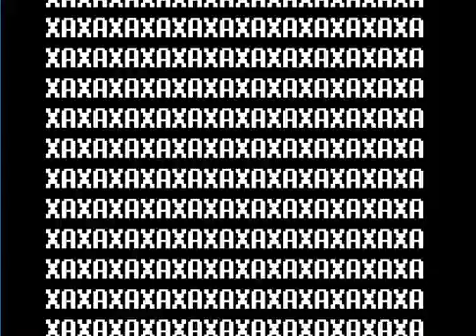Undertale Neitral Omega Flowey часть 1